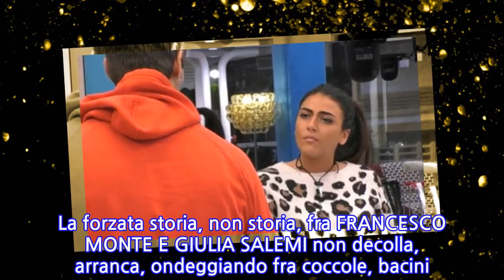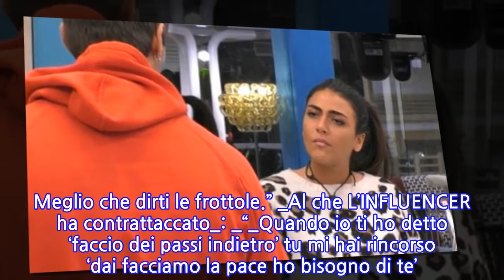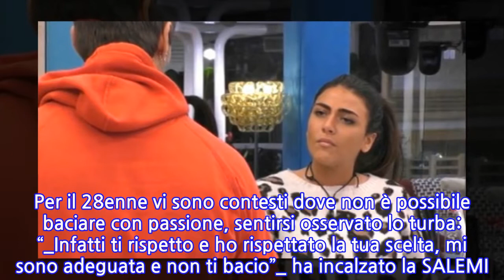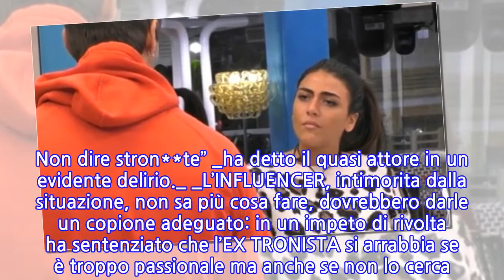GFVIP, Francesco Monte furioso aggredisce la Salemi: "Ragazzina maleducata, tratta così...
GFVIP, Francesco Monte furioso aggredisce la Salemi: "Ragazzina maleducata, tratta così i...
La forzata storia, non storia, fra FRANCESCO MONTE E GIULIA SALEMI non decolla, arranca, ondeggiando fra coccole, bacini e furiose LITIGATE, ove l’indole del TARANTINO esce in tutta la sua veemenza.